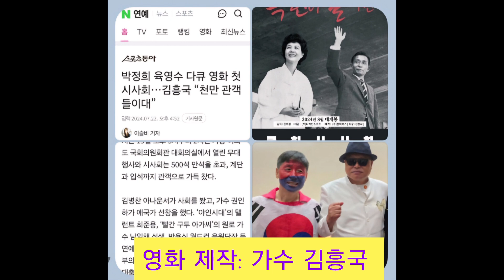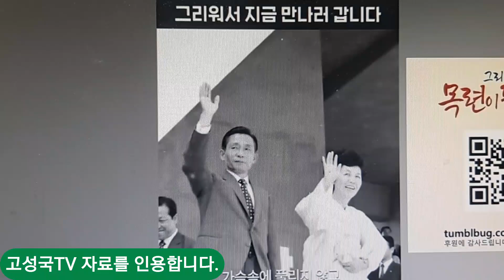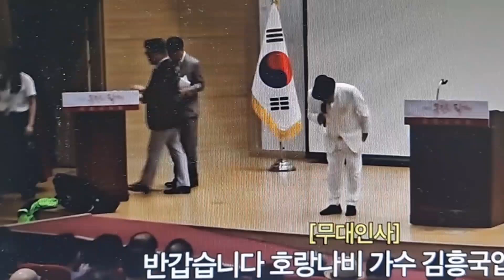영화 "그리고 목련이 필때면" 시사회 박용식 단장 참석 Attending the screening of the movie “And When Magnolia Blooms” Park